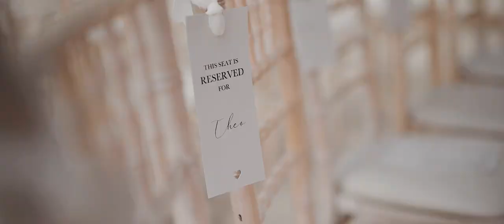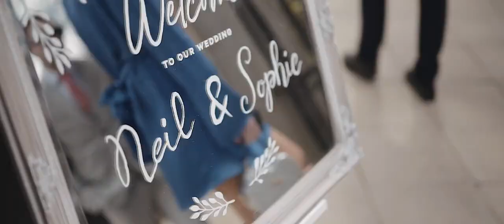Gaynes Park Wedding | Sophie & Neil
Shot on location at Gaynes Park, Essex  | April 2023

I had a great time at this wedding, this was one of those good days. Great couple & a brilliant venue meant that I loved putting together Sophie & Neil's Gaynes Park Wedding Video.

Gaynes Park is a stunning venue. I'm luckily to shoot here a number of times each year & it's always lovely to come back each season. This was my first trip in 2023 although I'm booked for a handful of Weddings here this summer so it was good to be back.

On arrival I went to see Sophie in the Gaynes Park Apple Loft to say hello & start capturing some of the set up. Around this time Neil arrived with best man Jon & the boys were charged with getting Sophie & Neil's young son Oscar ready for the big day.

From then, much of the morning was spent going back & forth between preps as well as capturing the rest of the set up at the venue ahead of the service. The best part of the for me was Oscar's arrival into the Gaynes Park orangery - driven in with his Dad to a rapturous round of applause. It was a brilliant moment & I was delighted to capture it in this Gaynes Park Wedding Video!

Much of the joy of the day came from spending time once again with photographer Nic from Lemonade Pictures. We worked together years ago at Rachel & Luke's Riverhill Gardens Wedding & it was good to work with her once again & to catch up.

I hope Sophie & Neil, along with their friends & family, enjoy this film of their day. I loved putting together their Gayne Park Wedding Video & I thank them for their help & hospitality on the day.

How did you both meet?
Sophie - We met in a pub 7 years ago. Nearly a year after, we found out we was expecting our gorgeous daughter and we bought our first house together. We planned to get married August 2021 but because of COVID, I got made redundant so had to cancel the wedding. We rescheduled for April 2023 and in August 2021 we found out we was having another baby. We have a little boy now and we have had a tough time with his health so the wedding is something for everyone to look forward to.

Why did you choose Gaynes Park?
Sophie - From the moment I saw gaynes park online, I knew it was the place I wanted to get married. It was the first place we looked at and fell in love straight away. We looked at a few more venues but Gaynes Park always stuck in our minds.

Why did you choose me for your Gaynes Park Wedding?
We choose you because we liked how natural the videos looked and noticed how all the couples looked comfortable even though they were being filmed. As a couple we get very shy infront of people and infront of the camera so this was very important to us. We also enjoyed that you manage to catch the most important parts of the day and also parts that we may miss or not remember.

What would be your number one tip to other couples planning their wedding?
To take your time. We have changed our mind so many times and got so wrapped up at the start in thinking we wanted something when it wasn't that important to us. Luckily